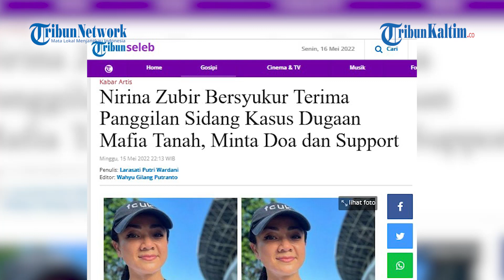Nirina Zubir Bersyukur Terima Panggilan Sidang Kasus Dugaan Mafia Tanah, Minta Doa dan Support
Perkara kasus dugaan mafia tanah yang menimpa keluarga Nirina Zubir terus berlanjut.
Kini, kasus tersebut diketahui akan naik ke persidangan.
Hal ini diketahui Tribunnews dari unggahan Instagram pribadi @nirinazubir_, Sabtu (14/5/2022). Dalam unggahan tersebut Nirina Zubir mengatakan dirinya akan hadir sebagai saksi.
Sidang akan dilangsungkan di Pengadilan Negeri (PN) Jakarta Barat pada Selasa (17/5/2022).
Ia mengaku bersyukur lantaran yang ia tunggu-tunggu telah tiba.
Setelah menempuh proses panjang dalam perkara dugaan kasus mafia tanah yang melibatkan asisten rumah tangga mendiang sang ibu.
Seperti diberitakan Tribunnews sebelumnya, kasus mafia tanah yang merugikan keluarga artis Nirina Zubir masih terus bergulir.
Terbaru, pihak kepolisian dikabarkan bakal menyita aset milik para tersangka yang diduga dihasilkan dari tindakan mafia tanah.
Nirina Zubir pun menarik napas lega mengetahui polisi berencana menyita aset tersangka sebagai bentuk tindak lanjut laporannya.(*)

Editor: FZ